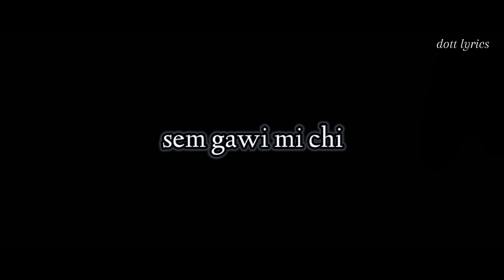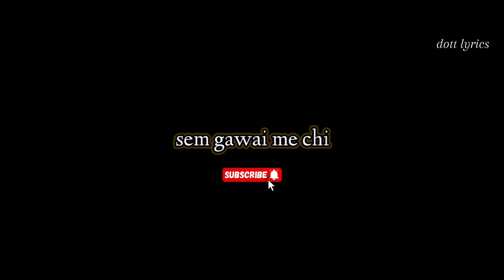Sem gawi me chi _ lakey c. wangdi & minzung l. | old song | karaoke lyrics